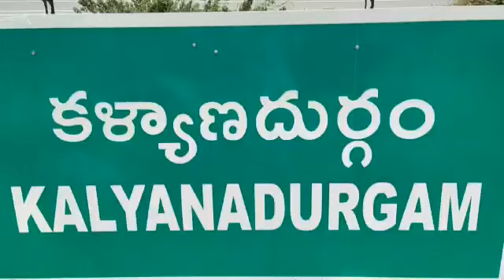అనంతపురం జిల్లా కళ్యాణదుర్గంలో వైఎస్సార్సీపీ రాష్ట్ర కార్యదర్శి గ్రంథాలయ శాఖ చైర్మన్ ఉమా దేవి atpkld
బైట్ :- L.M. మోహన్ రెడ్డి వైఎస్సార్సీపీ రాష్ట్ర కార్యదర్శి.